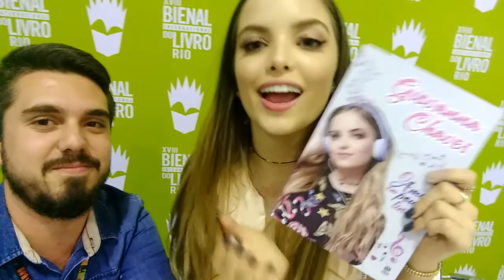VLOG BIENAL 4 | Amor em Poucas Linhas - Giovanna Chaves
E ai Bugs, tudo bem com vocês?

Último vídeo da série VLOG BIENAL, e é com a cantora e youtuber Giovanna Chaves. E ela contou sobre como foi escrever sua primeira ficção adolescente.